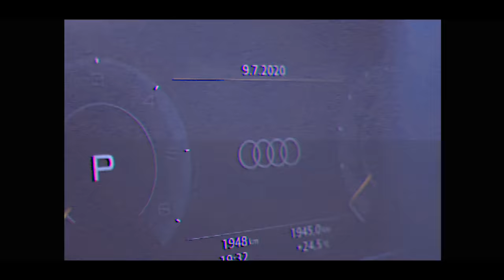Lbenj - Sbata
Lbenj - Sbata (Official Music Video)

Written by Bennaji Zakaria
Directed by Hamza Aaribi
Prod by Karim LOUKILI